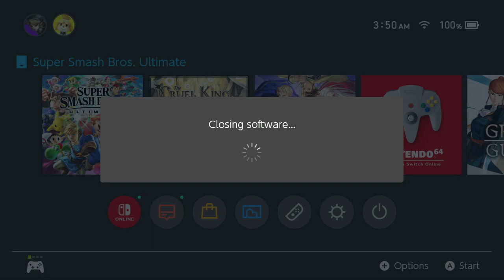SUPER SMASH BROS // The Fellas Decide to Team